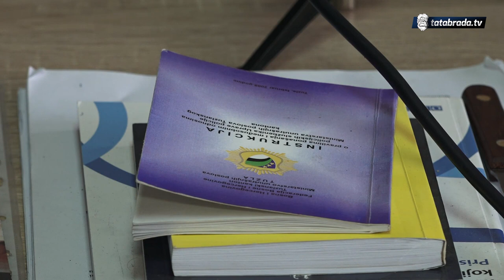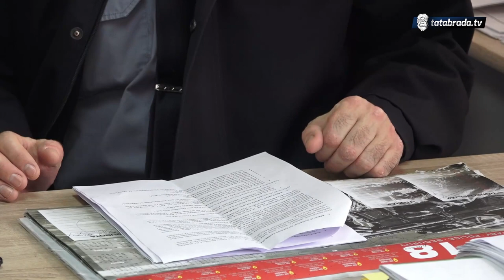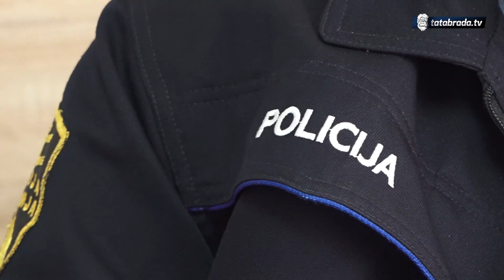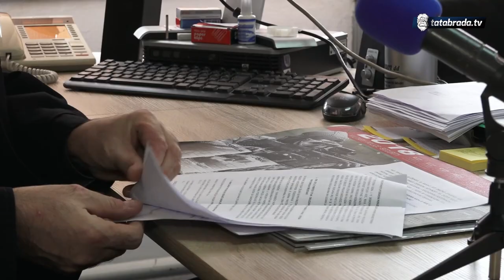MUP Srebrenik upozorava: Oprez sa korištenjem pirotehnike - tatabrada.tv